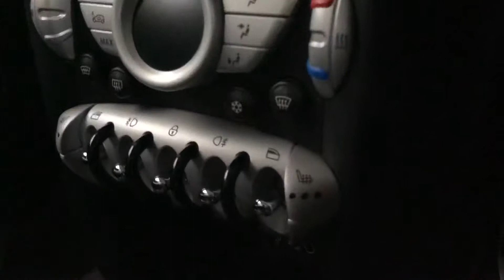Mini Clubman Cooper S in Blue Brooklands Leeds